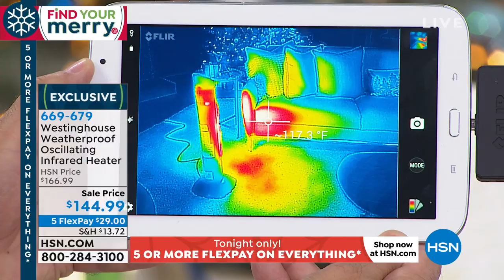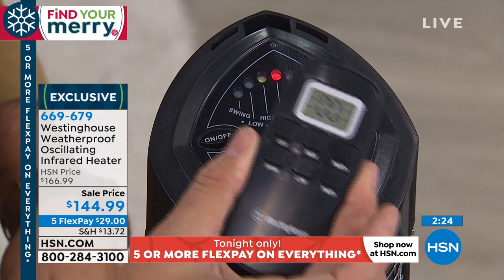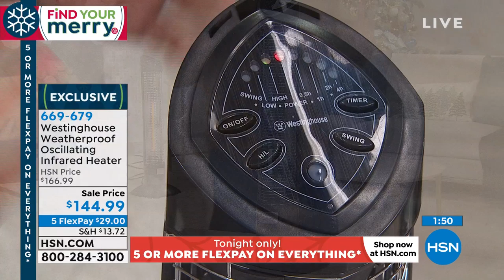Westinghouse Weatherproof Oscillating Infrared Heater wi...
Westinghouse Weatherproof Oscillating Infrared Heater with Remote
This heater diffuses radiant infrared energy that requires no gas or other flammable fuels. Infrared heat does not emit carbon monoxide emissions and is hardly affected by wind, making this unit inexpensive to operate, practical and a convenient way to extend the seasons with effective outdoor heat.

    Patio heater
    Plastic nut for base
    Remote control
    Instructions

    Requires 2 AAA batteries (not included).
    Heater is not intended for use in bathrooms, laundry areas and similar locations.
    Do not in areas where gasoline, paint, explosive and/or other flammable liquids are used or stored